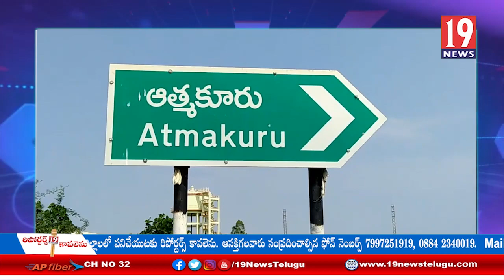ఆత్మకూరు మండలంలో ధాన్యం కొనుగోలు కేంద్రం ప్రారంభించిన RDO సువర్ణమ్మ -నెల్లూరు జిల్లా